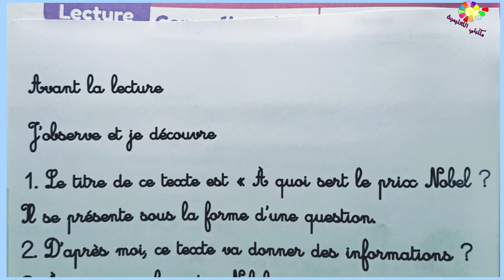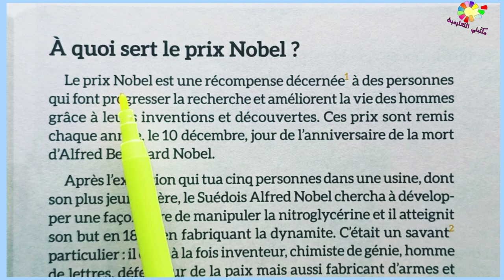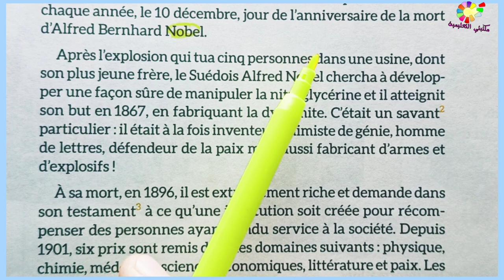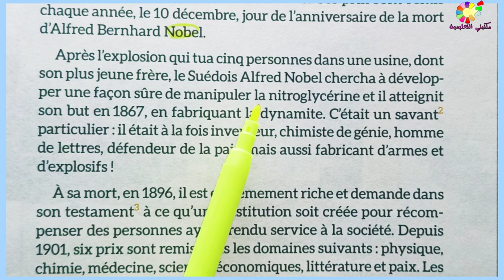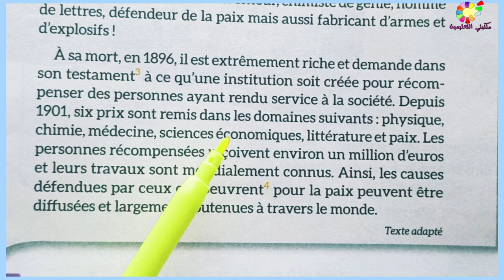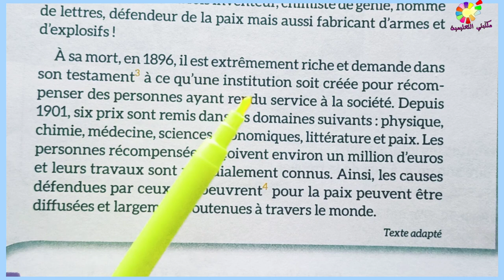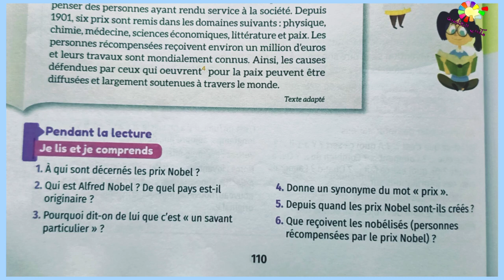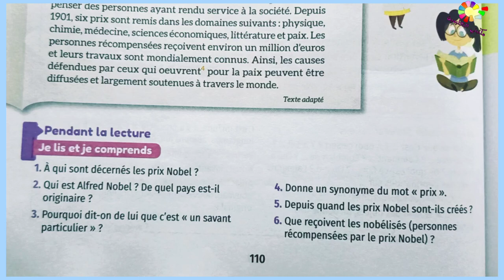mes apprentissages en français 5AP page110